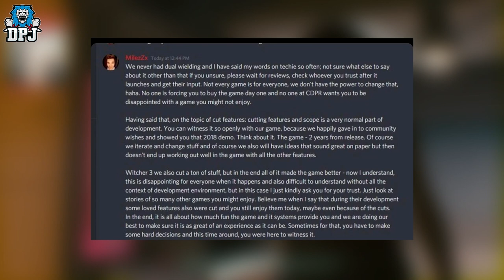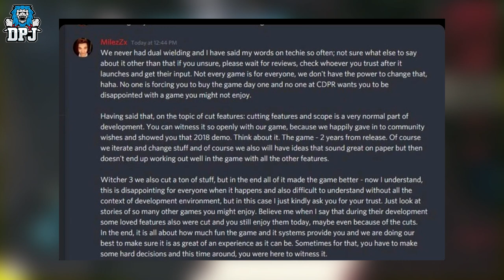Cyberpunk 2077 - ALL CUT CONTENT - Gender / Car Customization? / Subway Fast Travel / Wall Running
What was cut from Cyberpunk 2077? Today we find out.